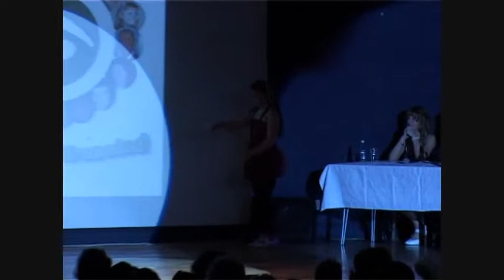James Madden and Rhian Haf Rees - Celebrity Sean Nós Dancing 2010